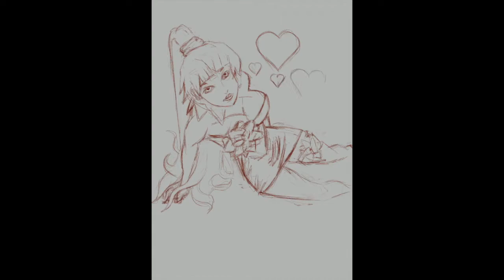АРТ Рисую Девушка с Цветком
CG художник
Принимаются заказы на АРТ. Инстраграм